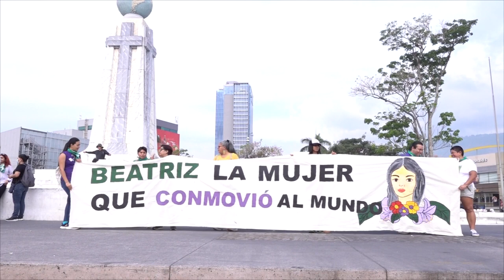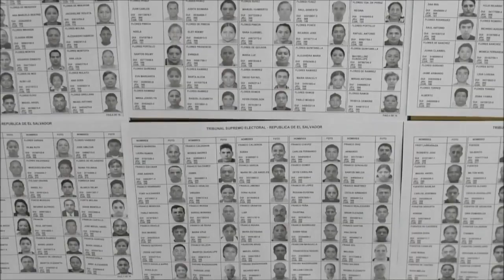Noticiero LPG 08 de marzo: Salvadoreñas conmemoran el Día Internacional de la Mujer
Diferentes organizaciones feministas se reunieron en la Plaza Divino Salvador del Mundo para conmemorar el día Internacional de la Mujer.